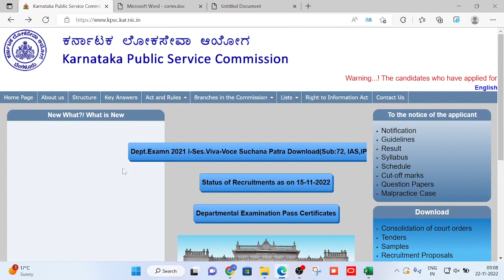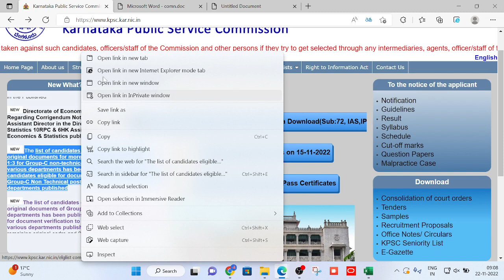KPSC Group C (Non Technical)| Document verification list 21.11.22 || Link attached| update from KPSC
KPSC Group C (Non Technical) Result 2021

ವಿವಿಧ ಇಲಾಖೆಯಲ್ಲಿನ ಗ್ರೂಪ್-ಸಿ ತಾಂತ್ರಿಕೇತರ ಹುದ್ದೆಗಳಿಗೆ (ಪದವಿ ಮಟ್ಟರ) 1:3 ಅನುಪಾತದಲ್ಲಿ ಒಂದಕ್ಕಿಂತ ಹೆಚ್ಚು ಹುದ್ದೆಗಳ ಮೂಲ ದಾಖಲೆಗಳ ಪರಿಶೀಲನೆಗೆ ಅರ್ಹರಾದ ಅಭ್ಯರ್ಥಿಗಳ ಪಟ್ಟಿ ಪ್ರಕಟಿಸಲಾಗಿದೆ /List of common candidates eligible for document verification to the various Group-C Non Technical posts (Graduate level) in various departments published

ವಿವಿಧ ಇಲಾಖೆಯಲ್ಲಿನ ಗ್ರೂಪ್-ಸಿ ಹುದ್ದೆಗಳ ಮೂಲ ದಾಖಲೆಗಳ ಪರಿಶೀಲನೆಗೆ ಅರ್ಹರಾದ ಅಭ್ಯರ್ಥಿಗಳ ಪಟ್ಟಿ ಪ್ರಕಟಿಸಲಾಗಿದೆ /List of eligible candidates for document verification to the various Group-C posts in various departments published

KPSC admit card 2021,
KPSC ayush department group c staff nurse and phamacist exam date 2021,
KPSC group c exam date 2021,
KPSC exam date release october,
KPSC hall ticket 2021,
Karnataka public service commission,
Admit card 2021
How to download KPSC admit card,
Karnataka public service commission exam date released,
KPSC exam date,
KPSC admit card,
KPSC hall ticket KPSC exam date,
Karnataka public service commission 2021,
Karnataka public service commission 2021 exam date released,